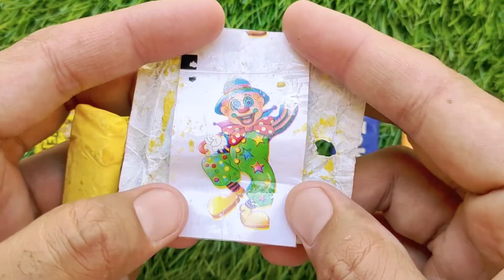Some Popular Candies and lollipops in the World | New Milk Bottle | Mini Cooking | Ice Cream Pop It